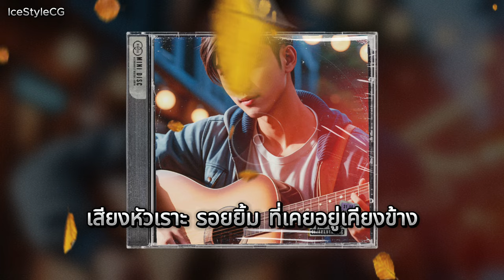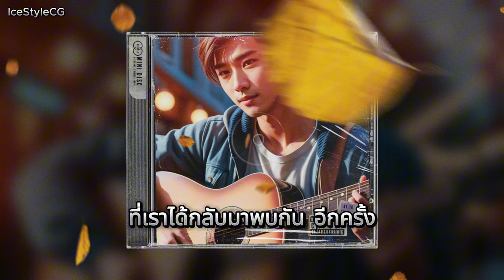คิดถึง... เหลือเกิน AI Music by IceStyleCG "บางครั้ง... ความทรงจำ ก็สวยงามกว่าความเป็นจริง"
"คิดถึง... เหลือเกิน" บทเพลงที่ถ่ายทอดความรู้สึกของการคิดถึงใครสักคน เมื่อทุกอย่างสายเกินไปที่จะบอกความรู้สึกนั้น การย้อนนึกถึงความทรงจำ ความสุข เสียงหัวเราะ และเวลาที่มีร่วมกัน ผ่านทุกข้อความ ทุกภาพถ่าย แต่สุดท้ายก็ได้เพียงความคิดถึงที่ไม่อาจย้อนเวลาได้อีกแล้ว

💬 คอมเมนต์บอกเราหน่อย คุณคิดถึงใครกันอยู่หรือเปล่า?